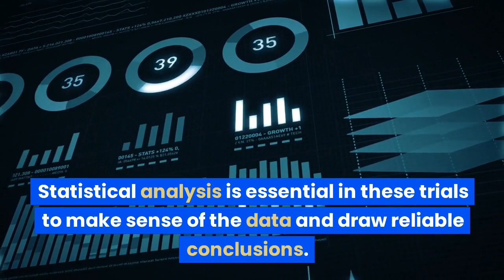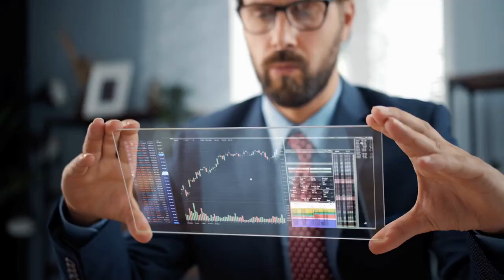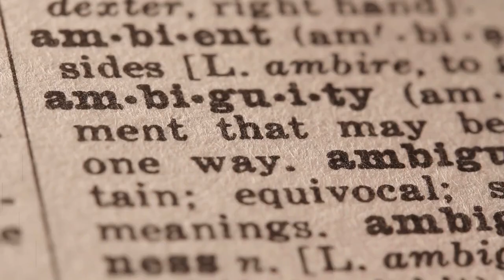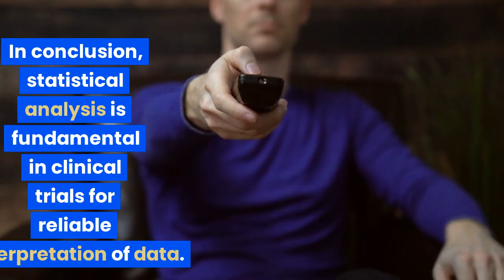Data Analysis and Statistical Methods in Clinical Trials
Regulatory compliance#hildabaci
Clinical trials
Clinical research
FDA regulations
GCP (Good Clinical Practice)
Protocol adherence
Ethical guidelines
Regulatory requirements
Investigational new drug (IND)
Institutional Review Board (IRB)
Data integrity
Patient safety
Regulatory authorities

Adverse events reporting
Quality assurance
Compliance management
Regulatory inspections
Regulatory reporting
Adverse Event Reporting
Clinical Trial Safety
Participant Safety in Clinical Trials
Importance of Adverse Event Reporting
Adverse Event Reporting Process
Adverse Event Management in Clinical Trials
Regulatory Requirements for Adverse Event Reporting
Ensuring Participant Safety in Clinical Trials
Adverse Event Reporting Guidelines
Adverse Event Reporting Best PracticesData Collection in Clinical Trials
Best Practices for Data Management
Clinical Trial Data Collection Methods
Electronic Data Capture (EDC) Systems Explained
Effective Data Management in Clinical Research
Streamlining Data Collection in Trials
Ensuring Data Accuracy in Clinical Trials
Optimizing Data Collection Processes
Enhancing Data Quality in Clinical Research
Electronic Data Capture (EDC) Benefits in TrialsPatient Recruitment
Clinical Trials
Retaining Participants
Strategies for Recruitment
Retention Techniques
Effective Clinical Trial Recruitment
Recruiting and Retaining Patients
Enhancing Participant Engagement
Patient Enrollment Methods
Recruitment and Retention in Clinical ResearchClinical Research 101
Basics of Clinical Research
Understanding Clinical Trials
Medical Research Explained
Introduction to Clinical Studies
Importance of Clinical Research
Clinical Research for Beginners
Fundamentals of Medical Research
Exploring Clinical Research Field
Clinical Research Overview